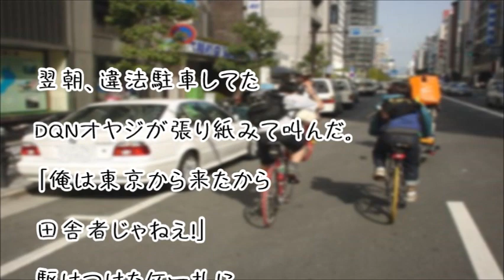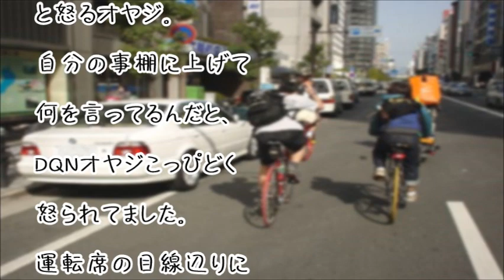【スカッとする話】「勝手に停めるな田舎者」という張り紙を違法駐車のフロントガラスに貼り付けた結果ww